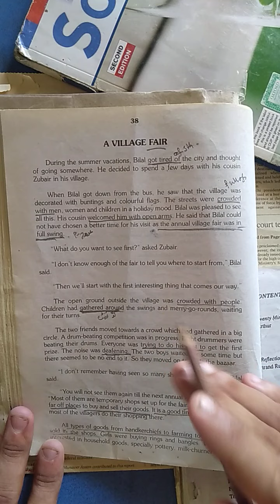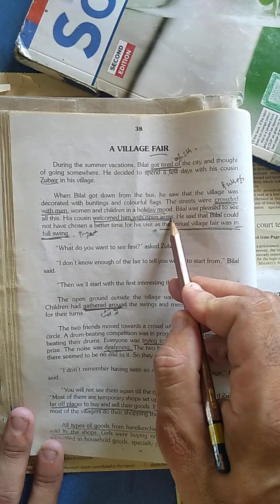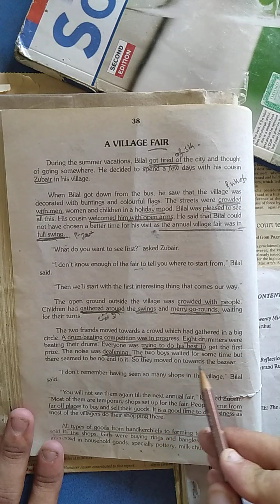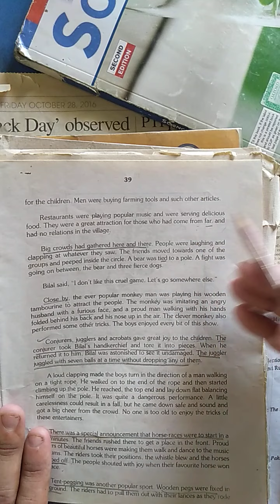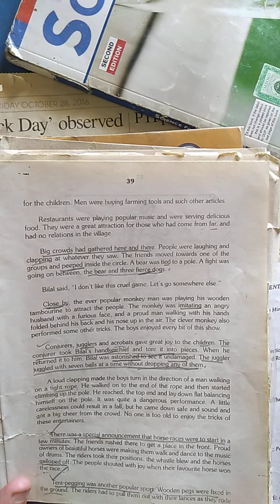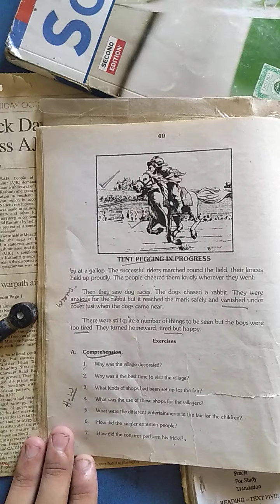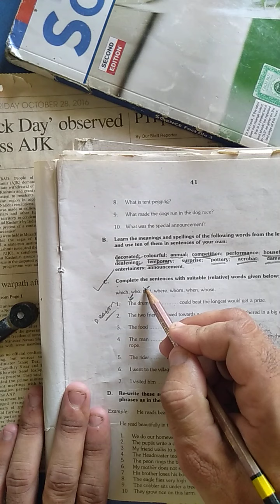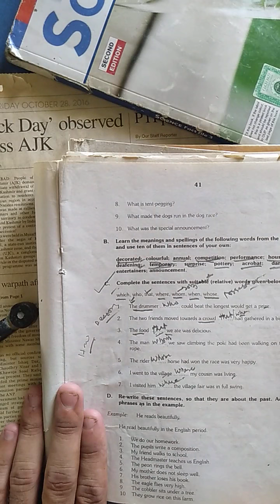Class X English Lesson 10 Lecture 15